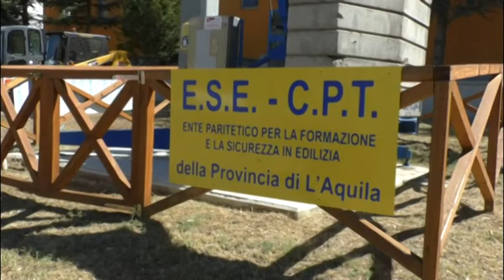Ese-Cpt Sicurezza nei Cantieri per gli ingegneri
Il protocollo tra  l'Ente Scuola Edile  - Comitato Paritetico Territoriale e Università dell'Aquila siglato dal presidente Gianni Cirillo